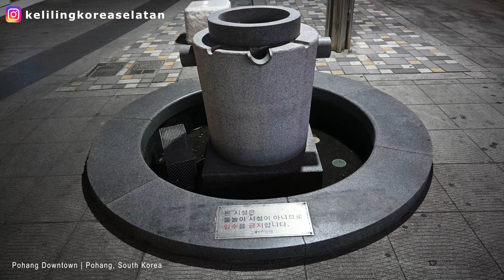Pohang tour #14 : Pohang Sinae, pusat kota Pohang